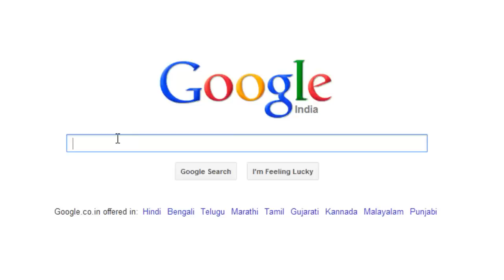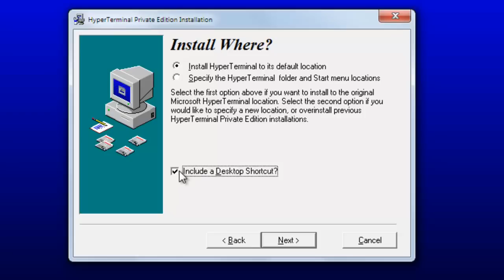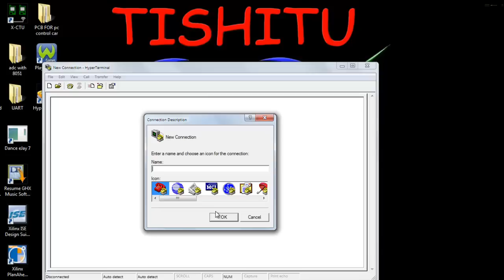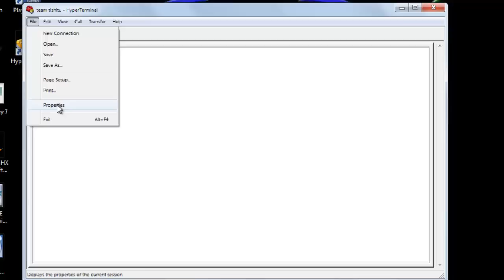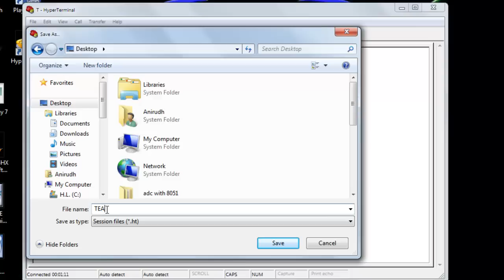TISHITU Hyper Terminal Installation for windows 7,8,10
Tishitu explains
HyperTerminal overview

Applies To: Windows Server 2003, Windows Server 2003 R2, Windows Server 2003 with SP1, Windows Server 2003 with SP2
HyperTerminal overview
HyperTerminal is a program that you can use to connect to other computers, Telnet sites, bulletin board systems (BBSs), online services, and host computers, using either your modem, a null modem cable or Ethernet connection.
Though using HyperTerminal with a BBS to access information on remote computers is a practice that has become less common with the availability of the World Wide Web, HyperTerminal is still a useful means of configuring and testing your modem or examining your connection with other sites.
HyperTerminal records the messages passed to and from the computer or service on the other end of your connection. Therefore, it can serve as a valuable troubleshooting tool when setting up and using your modem. To make sure that your modem is connected properly or to view your modem's settings, you can send commands through HyperTerminal and check the results. HyperTerminal has scroll functionality that allows you to look at received text that has scrolled off the screen.
You can use HyperTerminal to transfer large files from a computer onto your portable computer using a serial port rather than going through the process of setting up your portable computer on a network.
You can use HyperTerminal to help debug source code from a remote terminal. You can also use HyperTerminal to communicate with older character-based computers.
HyperTerminal is designed to be an easy-to-use tool and is not meant to replace other full-feature tools available on the market. You can use HyperTerminal to perform the specific tasks described above, but do not attempt to use HyperTerminal for more complex communication needs. For more information on what HyperTerminal does and does not support, see the HyperTerminal frequently asked questions list at the Hilgraeve Web Site.